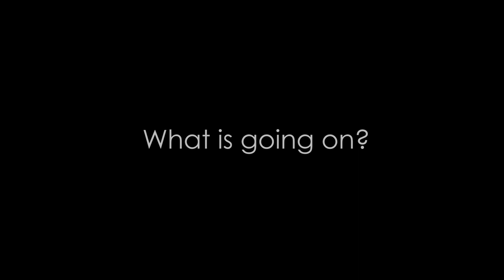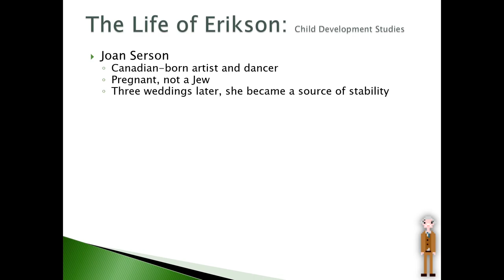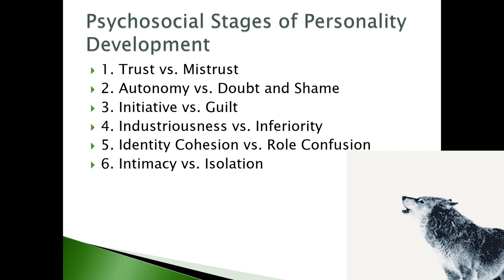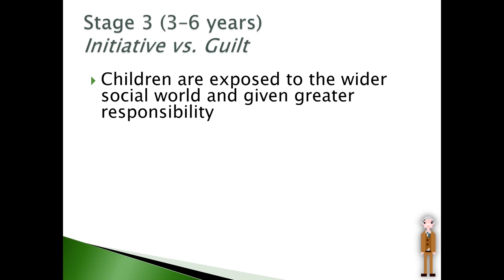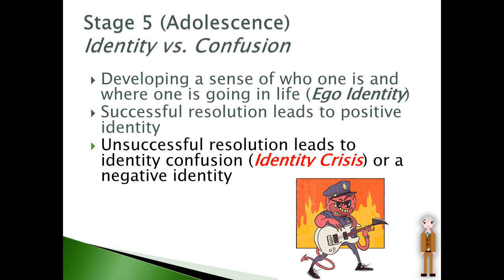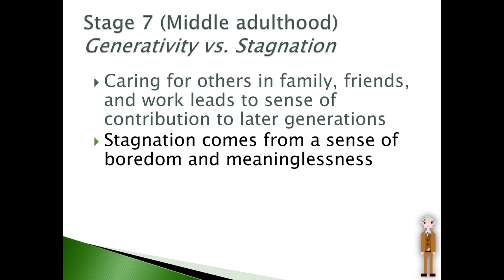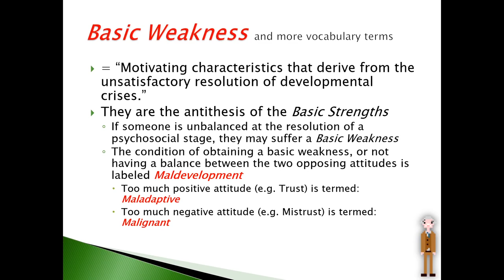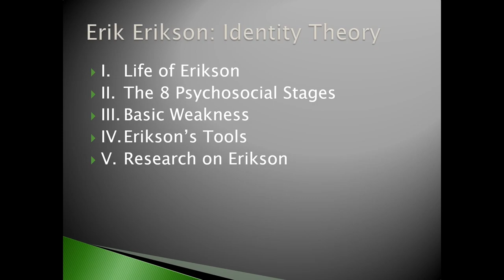i Love Erik Erikson | i Love Psychology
Erik Erikson's 8 psychosocial stages of development may just be a step-by-step guide on how to live the best possible life. In this video, we dive into the details of his theory as it applies to the psychology of personality.